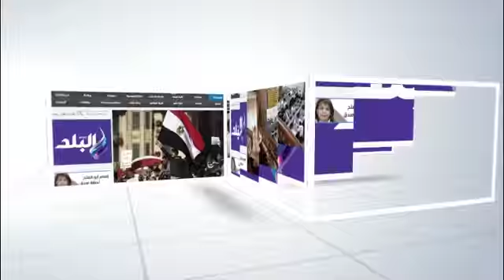صدى البلد | وكيل مكافحة المخدرات لـ"صدى البلد": نتعاون مع القوات المسلحة لاحباط تهريب المخدرات..